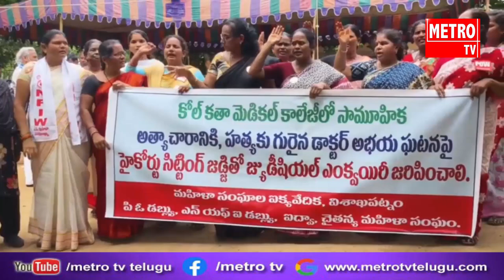జీవీఎంసీ గాంధీ విగ్రహం వద్ద ప్రజా సంఘాలతో నిరసన కార్యక్రమం